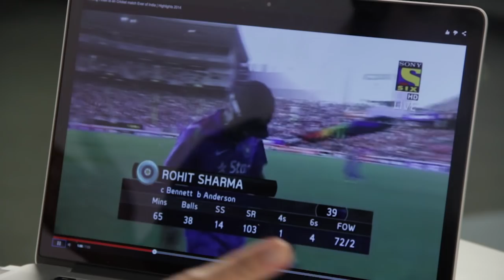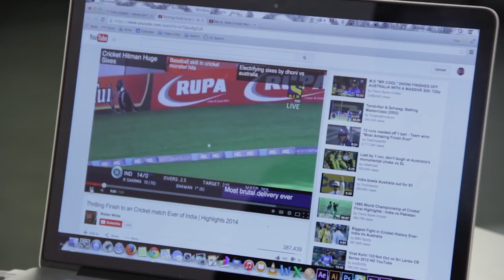Americans Watch Cricket For The First Time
There are a lot of accessories for your cricket outfit.

MUSIC
Four Seasons - Spring
by Vivaldi